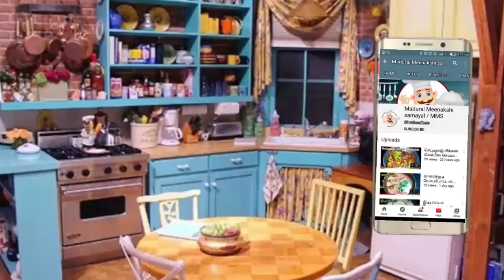சுவையான காரைக்குடி சிக்கன் டிரைக் கிரேவி செய்வது எப்படி